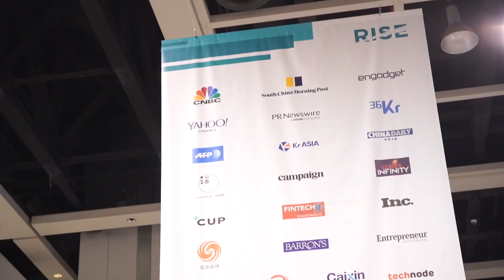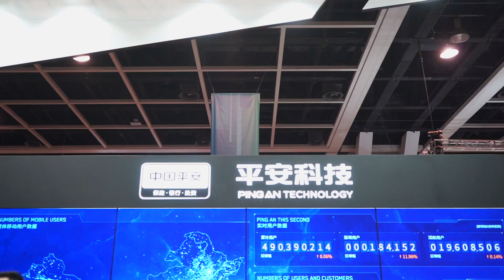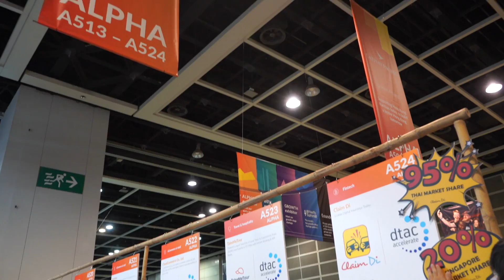กระทบไหล่ Ms. Yeah ตัวเป็นๆ !! | เฟื่องลดา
เก็บตกงานเทคโนโลยีใหญ่ที่สุดในเอเชีย RISE Hongkong

ตามติดเทรน AI  Startup มากมาย จะมีอะไรบ้างตามมาดูกันเลยยย